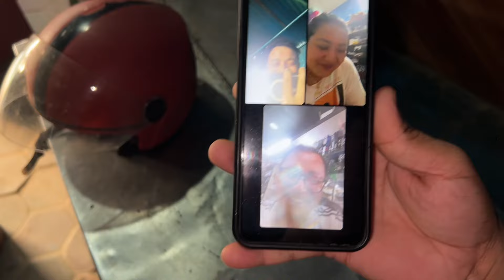After long time vlog aako xa herera support gardinu hola🙏Ramaelo kta haru sanga🥰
Comedy#vlog

Thank you so much hajur haru ley yeti dherai maya gardinu vayeko maa • asarinai sadai vari hajaur haru lai entertainment garnu pam ra sadai hajur haru lai khusi
banaunu pana a a
Love all my Dudey shrestha family😍😍😍
keep supporting keep loving...
lets make 1k dudey-FAMILY😇